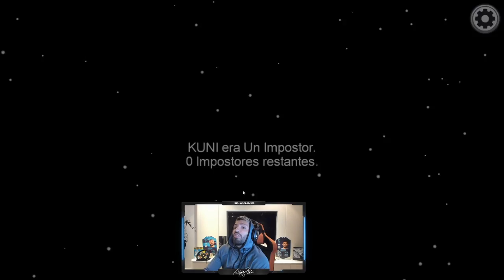SOY IMPOSTOR con EL KUN AGUERO en AMONG US